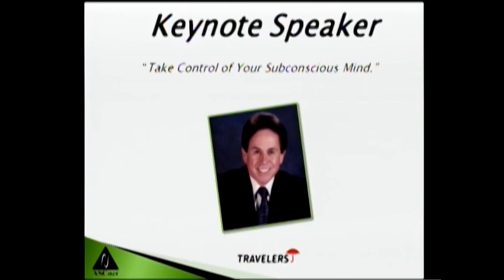Corporate Hypnosis Presentation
This is a Corporate Presentation I gave a few years ago. If you wish to learn how to be a Corporate Hypnotist